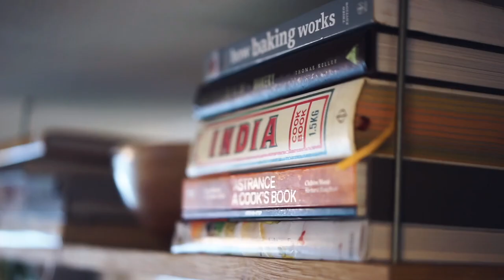Christian Puglisi | Character, Courage, and Minimalism in Restaurants - Ep. 152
My guest today is Christian Puglisi, known for many incredible projects across his career, but you probably know him from Relae in Copenhagen, as well as his fantastic published work, A Book of Ideas.

I had the sincere pleasure of dining at Relae almost 7 years ago, and I saw Chef Christian post on Instagram that he’s heading into a new chapter of mentoring and investing and advising new projects, and I thought it was great timing to have him on the show.

Relæ: A Book of Ideas:

The Daily Stoic:

Vaughn Tan - The Uncertainty Mindset, Style, and Risk | The Emulsion Podcast Ep. 133:

Joyce Chen's Scissors:

Meditations by Marcus Aurelius:

I host a weekly podcast called The Repertoire where I curate chef/restaurant/fine dining news. There, I also interview knife makers, authors, food critics, chefs, bartenders, farmers, entrepreneurs and thought leaders to discover insights that can improve your life.

💌Send me mail:

Justin Khanna

212 Broadway E Unit 22725